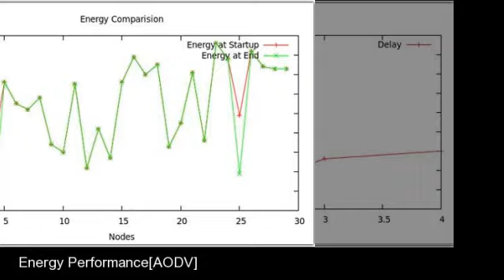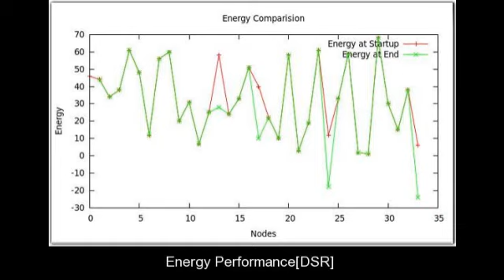Simulation Based Performance Comparison of AODV and DSR Routing Protocols in MANETS NS2 Project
, Title :Simulation Based Performance Comparison of AODV and DSR Routing Protocols in MANETS